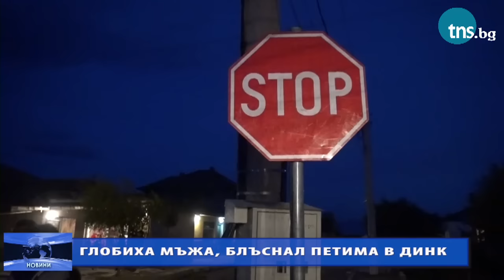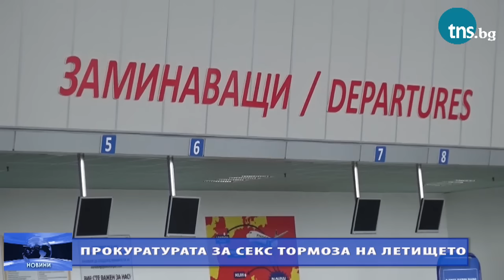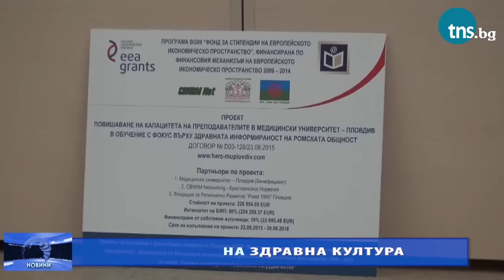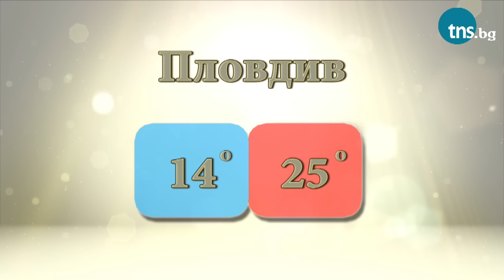Eмисия новини на TRAFFIC TV от 27 май 2016